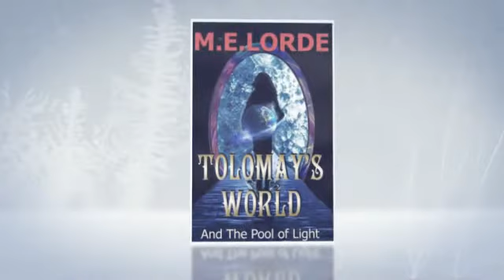New Release book series for Christmas!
There is no cursing or sex in this series, however there is adult content. It is not recommended for the YOUNGER YA readers. The third novel of the Tolomay's World series of seven books was released this week on kindle!  Be one of the first to get this book!  Author M.E. Lorde creates a gripping story set in the earth's future, where the youth of the world have the privilege and burden of saving humanity from extinction.
How far will she go to save the world.  Will love prevail?